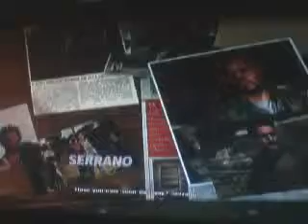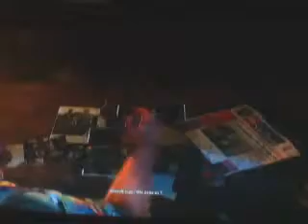Max Payne 3 - Part 7 - Death Montage (Xbox 360)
This is Part 7 of my Max Payne 3 Series. Hope y'all enjoy it.

Max Payne belongs to Rockstar